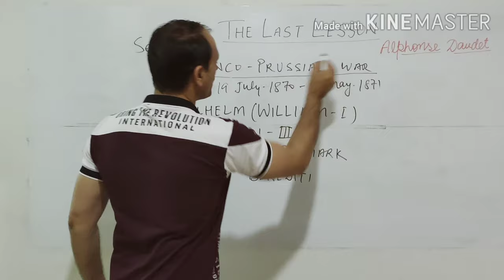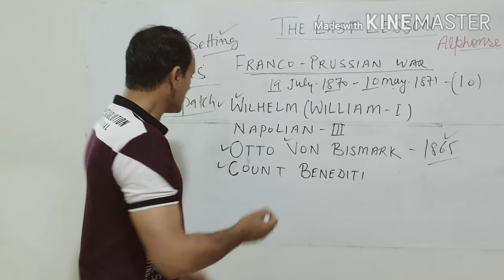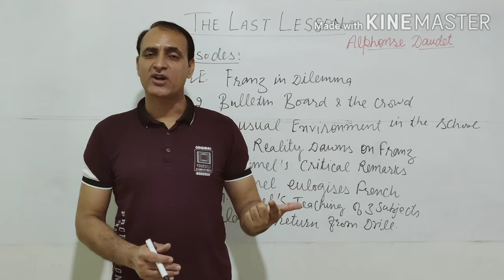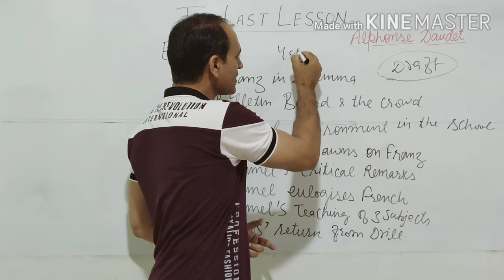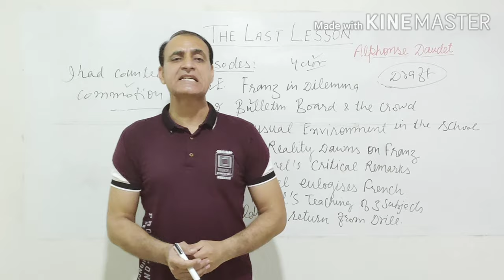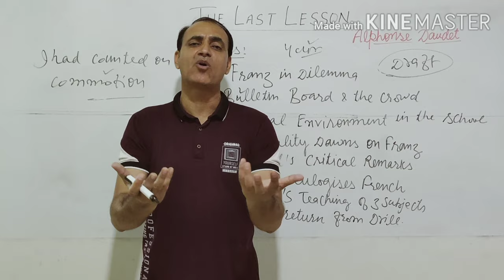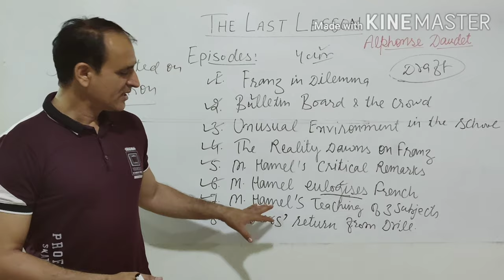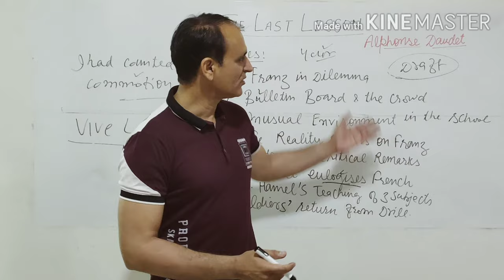The Last Lesson Setting Episodic Discription Theme Message